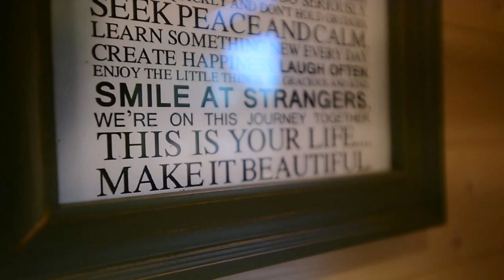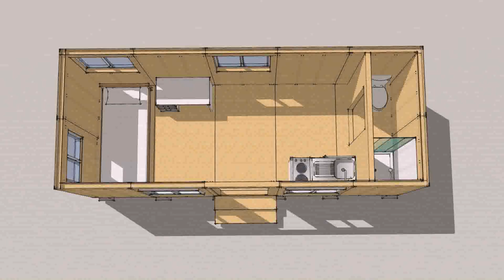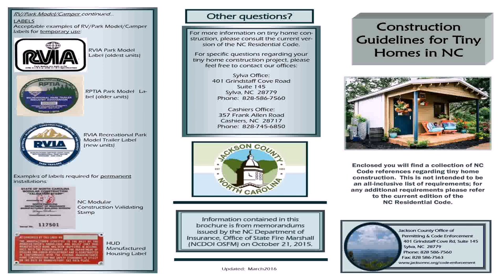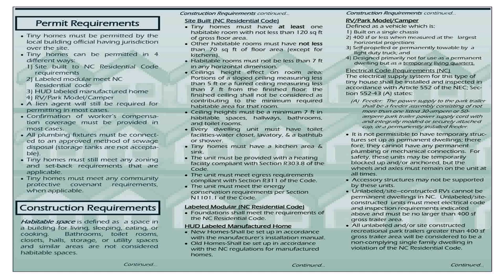How To Build A Tiny House Legally (see description)